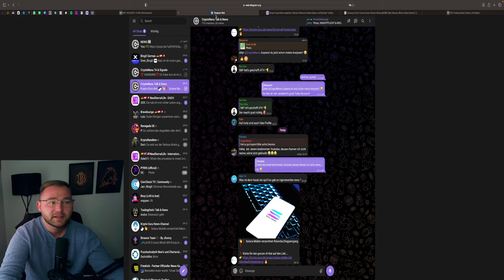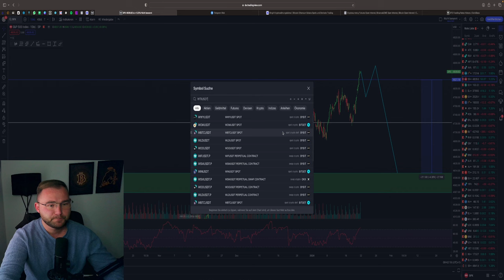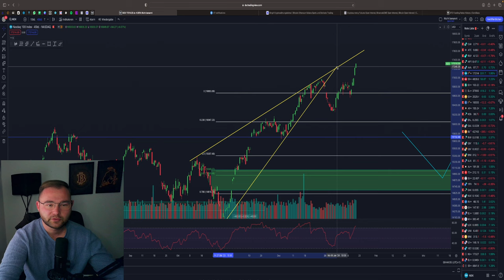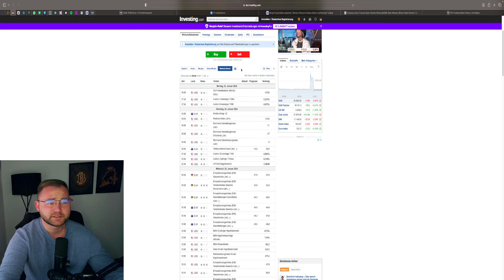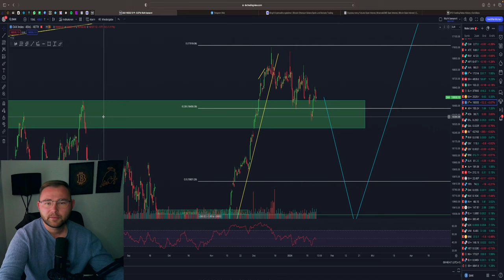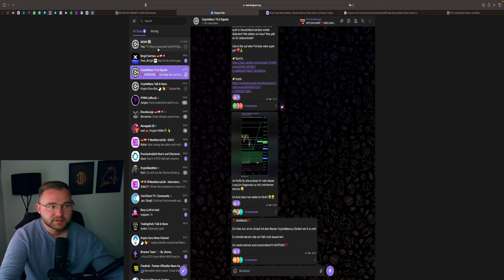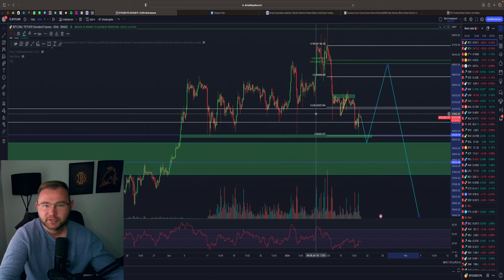🚨THE BIG SHORT❓ ALL TIME HIGH S&P500 💥 BITCOIN LONG PUMP $45.000❓🚀 Marktausblick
⏱Timesteps:
00:00 Abo, Kommentar & Like nicht vergessen
00:30 FOREX
03:30 Stock Märkte S&P500 etc
09:30 DAX
10:30 Gold
12:00 Bitcoin

👉 TRADING LERNEN?
✉️ Geschäftliche Anfragen ✉️